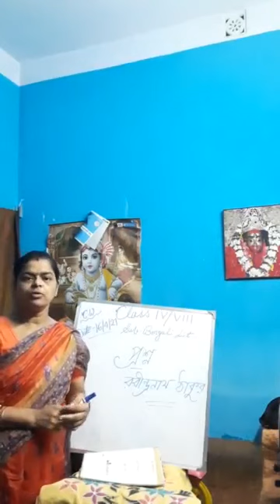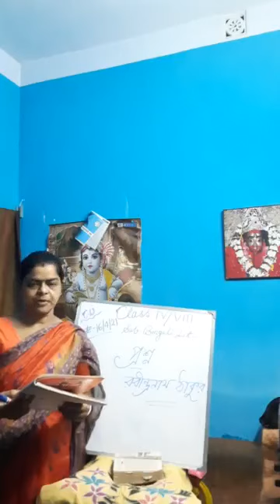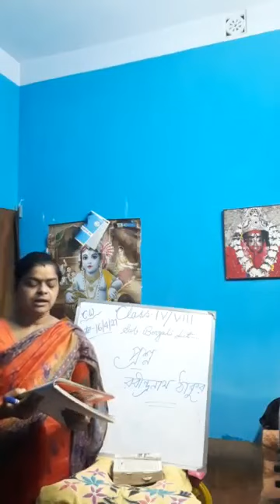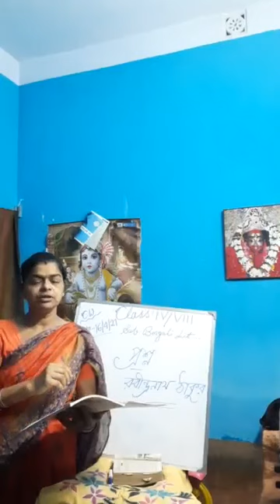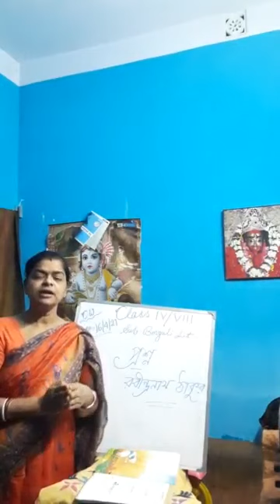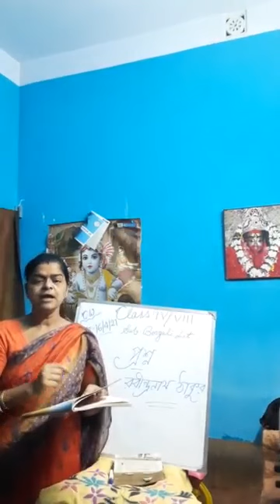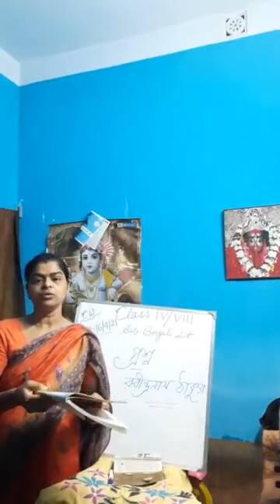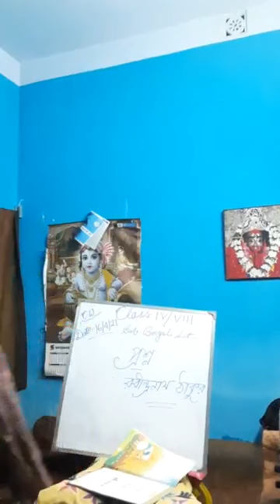16 April 2021 Class - IV/ VIII Sub - Bengali Literature